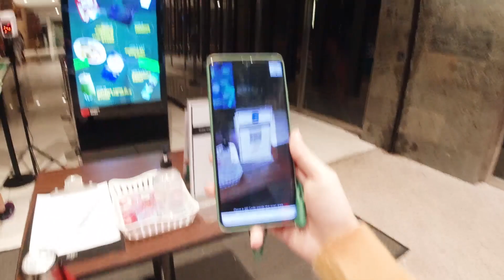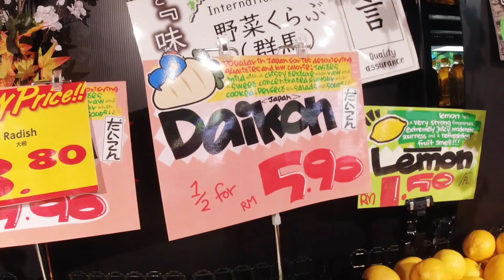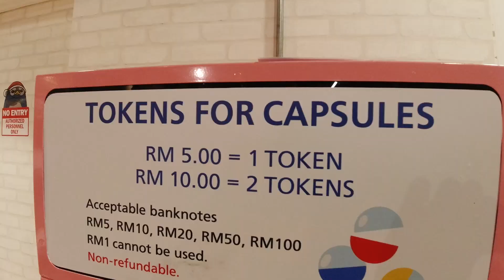日本唐吉訶德的18禁區到底有沒有進軍馬來西亞?! 【實地驗證】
日本唐吉訶德18禁區到底有沒有進軍到馬來西亞😏
馬來西亞唐吉訶德還沒開張
就一直有在注意各媒體發佈的最新動態
然而我發現到大家分享的除了食物還是食物😓
馬來西亞人到底是有多愛吃😂
我最在意的還是日本的donki裡讓人臉紅心跳的18禁區
還有很多化妝品隱形眼鏡各種生活用品有沒有進軍到馬來西亞🇲🇾
如果不是好奇心
我真的不會這麼快就去朝聖
還以為自己夠早了
結果沒想到比我早的人多的是😱
大家都不休息的嗎😂